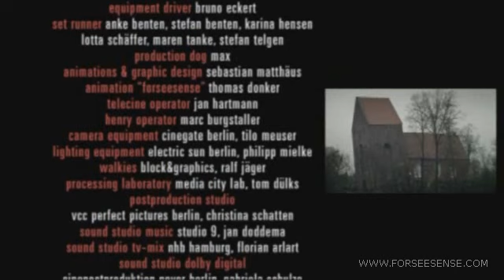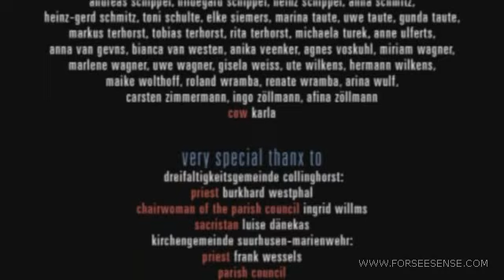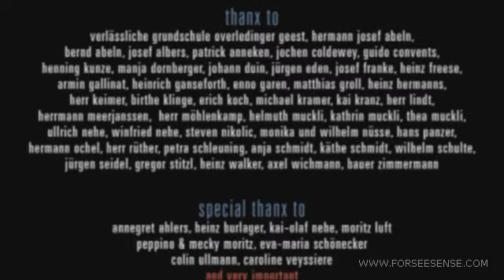WEDDING DAYDREAM (German with English Subtitles)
What are the bride and groom dreaming about in those last moments in front of the altar, before their lives change forever? Suddenly three beautiful dream-girls appear behind the priest.The groom gets increasingly nervous...
"Wedding Daydreams" is the first short film of the planned series of shorts for the multimedia-project DAYDREAMS.

This film was funded by nordmedia Fonds GmbH in Lower Saxony and Bremen, FFA, Oldenburgische Landesbank, INTERREG III A-Program of the Ems-Dollart-Region
video: german
festivals (PDF): english | german